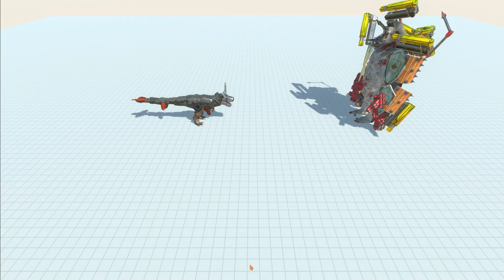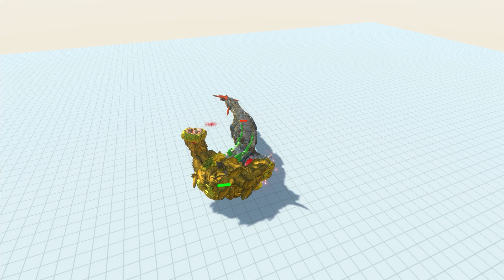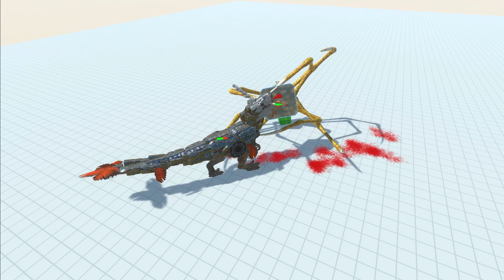⚡️🐲WENDIGOREX vs WORKSHOP CREATIONS🐲⚡️